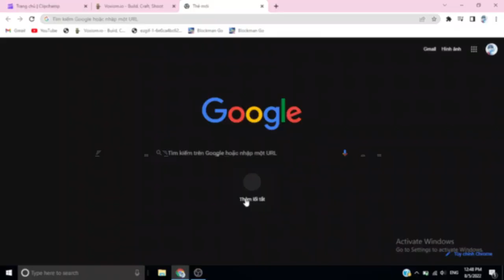FFA nhưng gặp ISO_theReaper